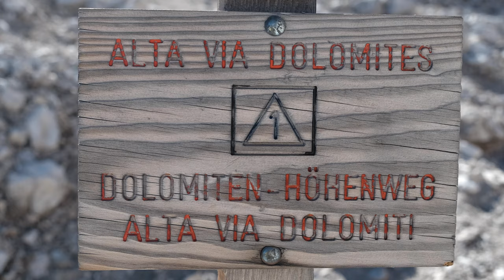10 jours de trekking dans les Dolomites 4K - Italie 2022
Randonnée sur les traces de l’Alta Via 1, via ferrata Tre Cime (Monte Paterno) et lacs emblématiques

En septembre 2022, j’ai pu partager une aventure au cœur des montagnes des Dolomites (Dolomiti), situé dans les Alpes orientales en Italie.
Celles-ci sont classées patrimoine mondial de l’UNESCO depuis 2009, et on comprend très vite pourquoi.

Cette vidéo documente ce trek passant par certains des plus beaux endroits des Dolomites.

Installez vous confortablement, activez la 4K, posez votre casque sur les oreilles et profitez de ce voyage en toute détente

Toutes les musiques présentes sur cette vidéo sont sous licence Créative Commons.
Je tiens à remercier S’hill pour son travail de qualité.

S'Hill - The Sun is Still Sleeping

S'Hill - Time Stop When The Rain